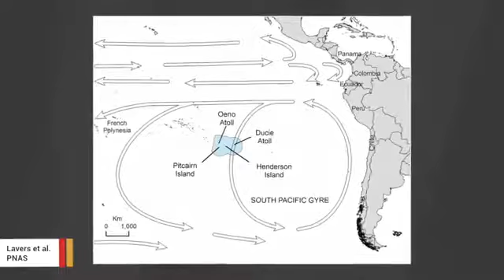Unit 118 Uninhabited Remote Island Found Littered With 37 Million Bits of Plastic